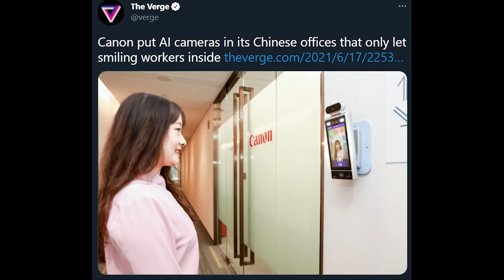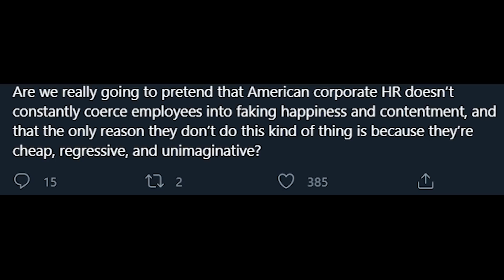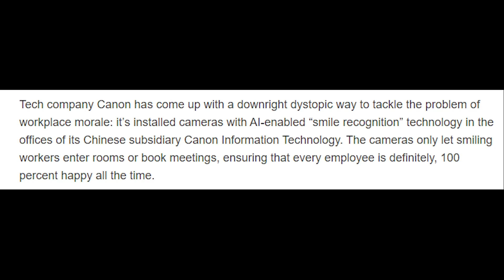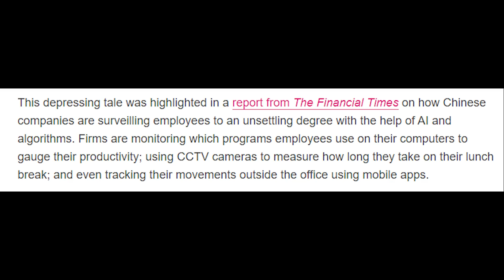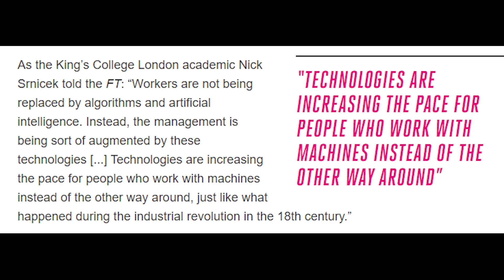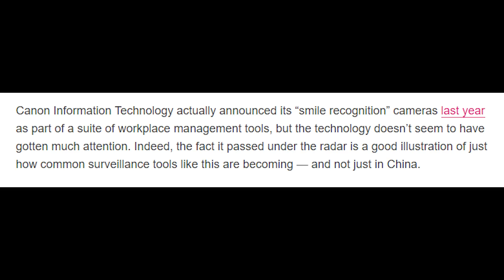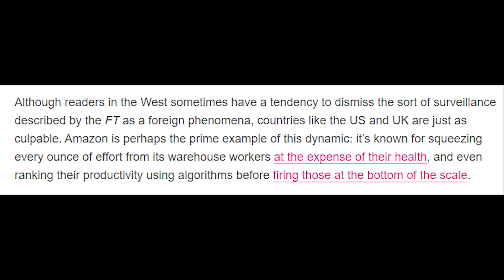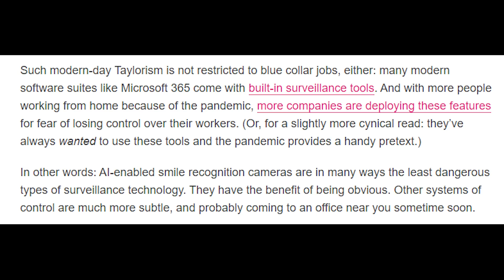Creepy AI Office FORCES You To Smile..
this is super weird